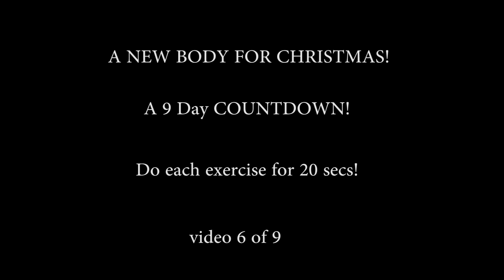VIDEO 6: A New Body For Christmas (3 days to go!)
No matter what exercises you're doing JUST GET UP and MOVE! This is video 6 of a 9 video series. A 9 day countdown to XMAS!